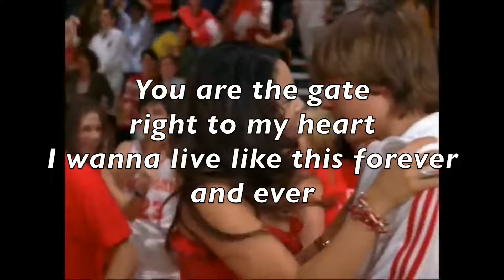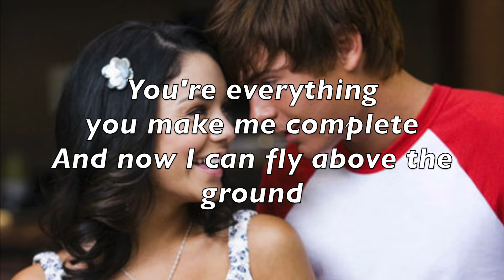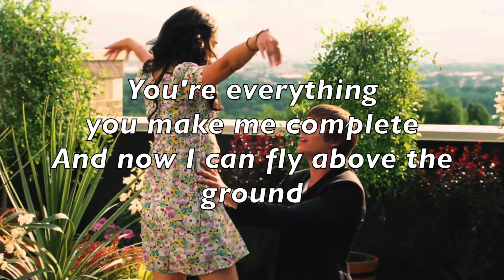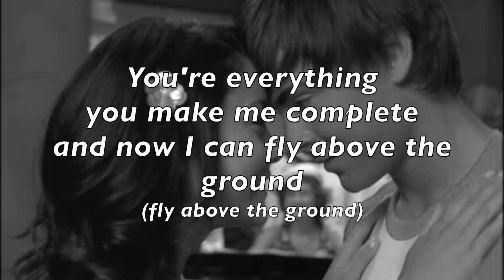High School Musical 4: 'You're Everything' - Vanessa Hudgens (lyrics)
Gabriella Montez singing 'You're everything' in the upcoming movie High School Musical 4! Like this if you want me to make more HSM 4 videoclips! Credits to Kate Alexa!